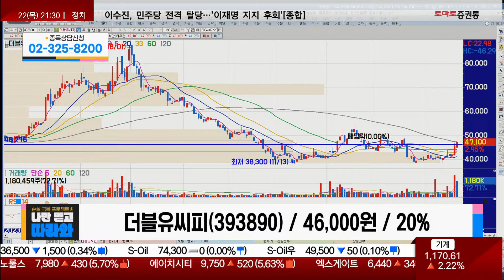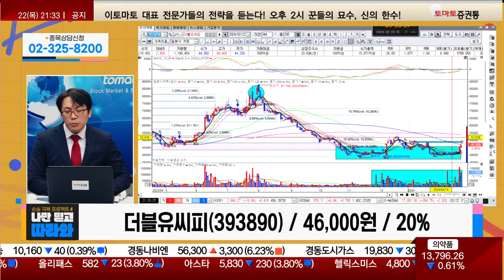여기까지는 올라갑니다/ 더블유씨피(393890) [박수범 이사(아이에셋)_나만 믿고 따라와]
▶박수범 이사(아이에셋)